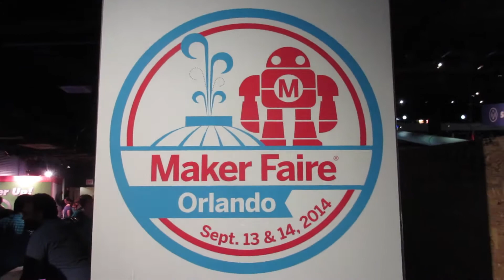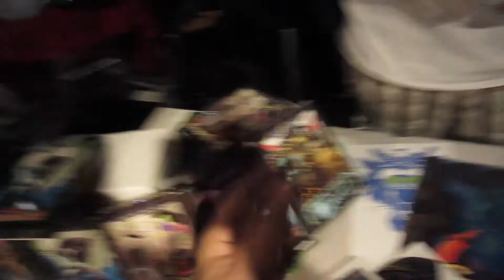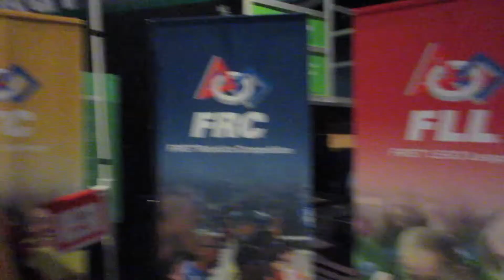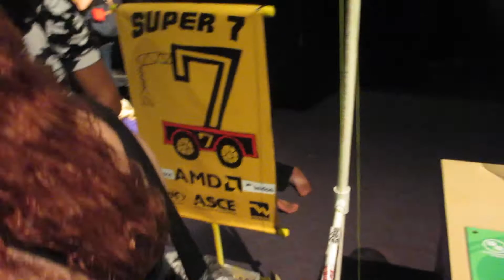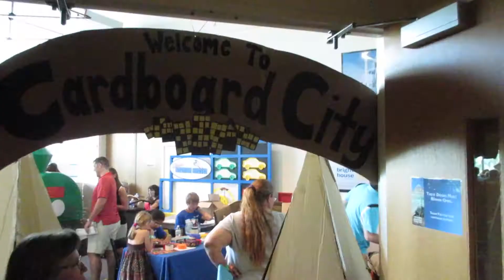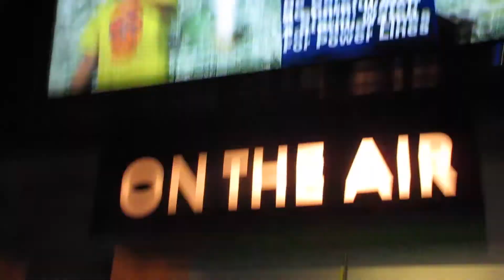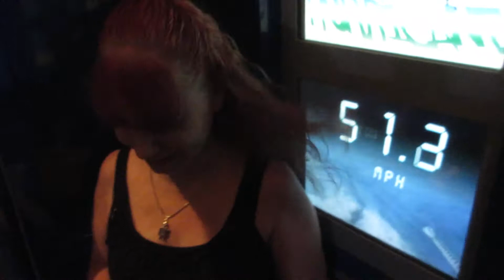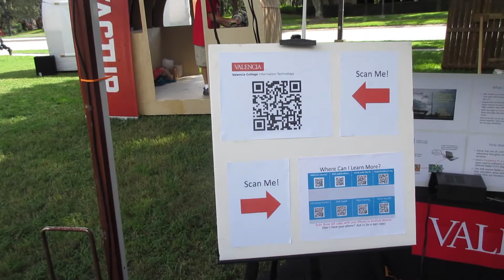Maker Faire Orlando Science Center 2014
**Part 1 of 2 for 9/14's VLOG - Universal & Halloween Horror Nights in part 2**

We visited the 2014 Maker Faire in Orlando, FL and there was so much to see and do! If you have a chance to attend the Maker Faire, don't hesitate as it's a fun experience combined with learning about technology and how folks in your local community are contributing to inventing better ways for the future.

The following are links to some of the awesome stuff and people we met yesterday: